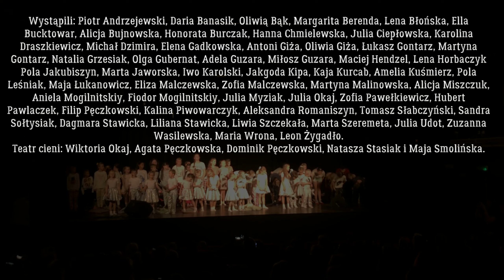Hocki Klocki- ZPiT Poloneziaki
Hocki Klocki Dobranocki to musical dziecięcy oparty na twórczości bielawskich autorek tekstów dla dzieci- Katarzyna Strojny, Joanna Chudzik, Bogumiła Derenowska oraz unikalnej muzyce skomponowanej przez Jarosława Piątkowskiego

Projekt zrealizowany jest przez Spółdzielcze Centrum Kultury Spółdzielni Mieszkaniowej w Bielawie oraz Stowarzyszenie Poloneziaki- Tradycja i Współczesność, dzięki dofinansowaniu przez Gminę Bielawa oraz Powiat Dzierżoniowski w ramach wspierania realizacji zadań publicznych z zakresu kultury, sztuki, ochrony dóbr kultury i dziedzictwa narodowego.